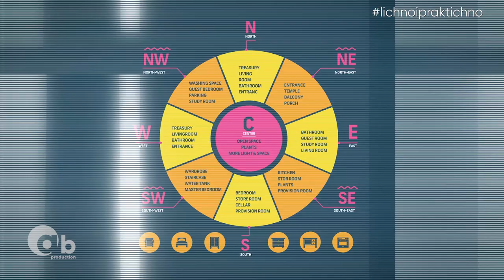Лично и Практично | еп.17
Рубритаката за интериорен дизайн беше направена за предаването 100% Будни по БНТ1.

Продуцкия и постпродукция: A Bros Production
водеща: Харитина Агопян
с участието на: Добромир Машев
продуцент: Мария Андонова
режисьор | монтаж: Даниел Ахмаков